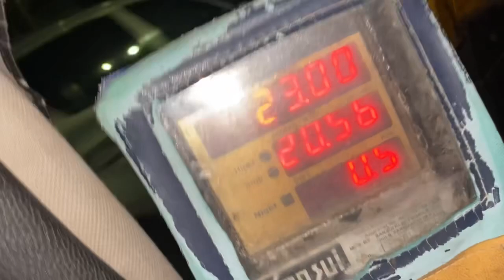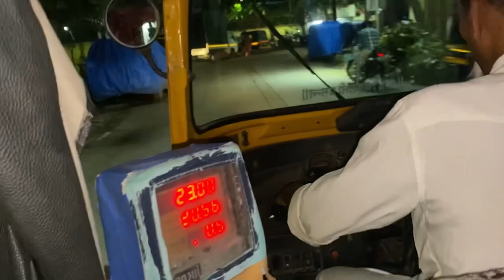Tni kisa bazar go berai lai mani (Thane mumbai)Moto vloger Thomash